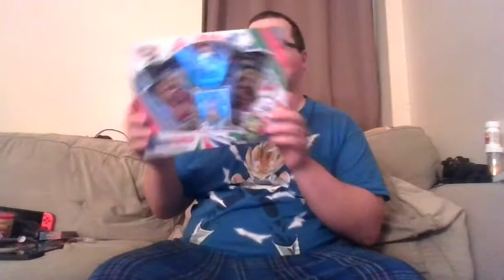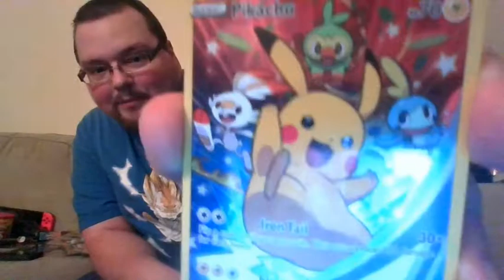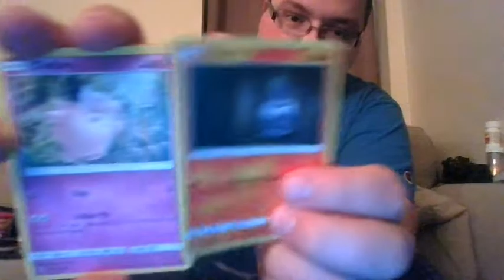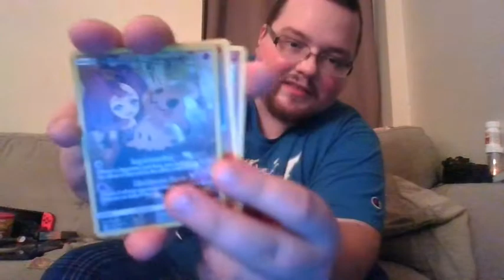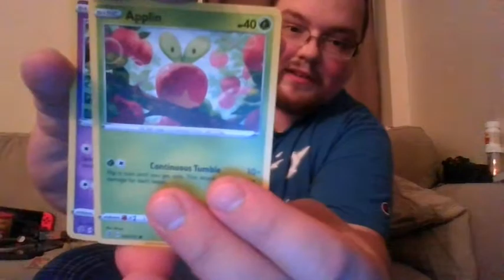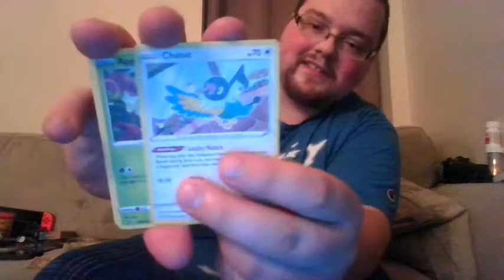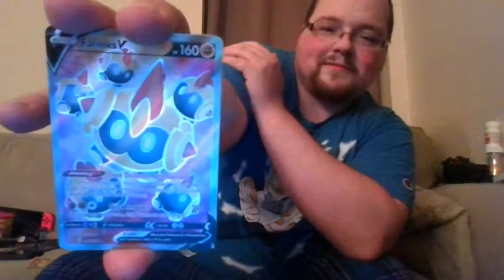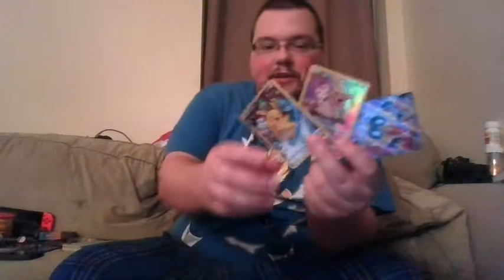Unboxing: Pokemon TCG Sword & Shield Figure Collection